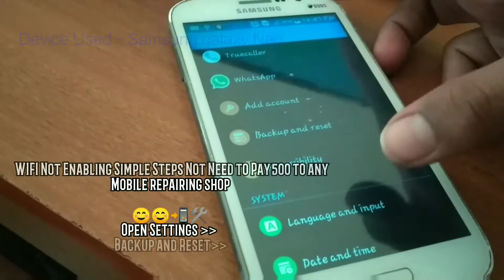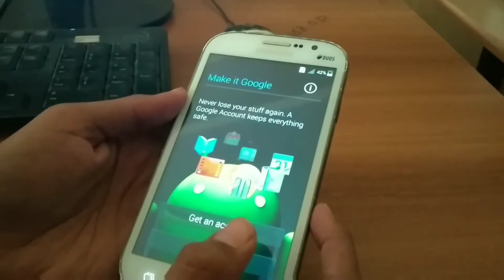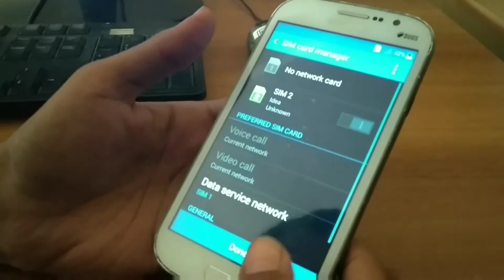Resolve Samsung WiFi problem in 10 Mins | Increase Wifi strength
Hello Friends,
I am here with troubleshoot video for any Samsung or other android wifi issue we are facing .
By using the tips in video you can actually increase wifi strength as well .
** It works for all Samsung Galaxy wifi issue as well :)